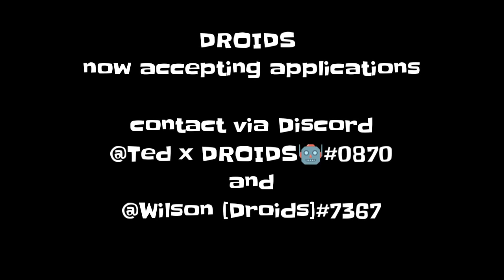Destroyer vs. Cyclops Assault Rifle Faceoff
Can my favorite assault rifle take on one of the new kids on the block?